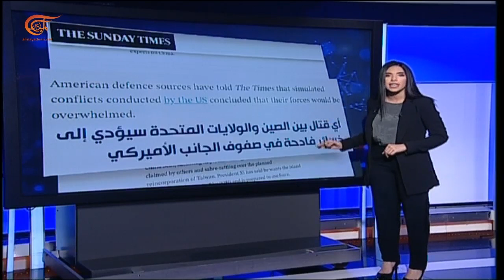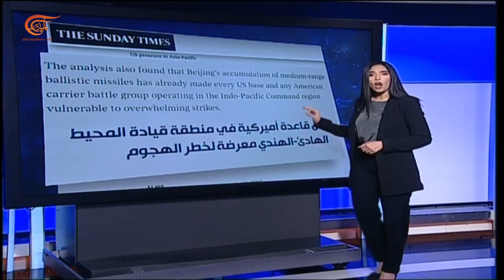البنتاغون: أميركا ستخسر أي حرب مع الصين في حال اندلاعها في المحيط الهادئ